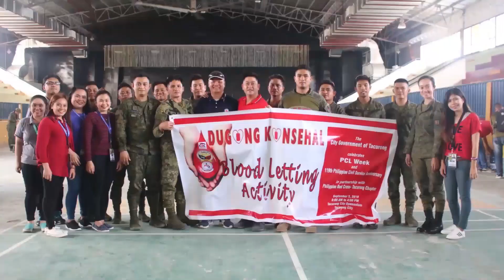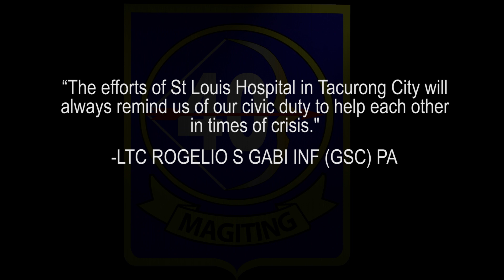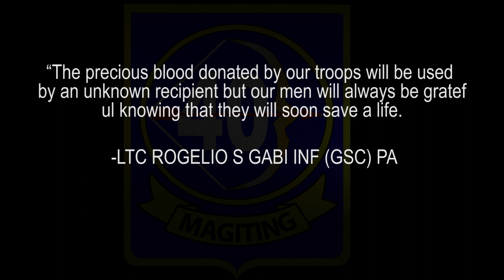𝗠𝗔𝗚𝗜𝗧𝗜𝗡𝗚 𝗧𝗥𝗢𝗢𝗣𝗘𝗥𝗦 𝗗𝗢𝗡𝗔𝗧𝗘𝗦 𝗕𝗟𝗢𝗢𝗗 @ ST. LOUIS TACURONG CITY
𝗠𝗔𝗚𝗜𝗧𝗜𝗡𝗚 𝗧𝗥𝗢𝗢𝗣𝗘𝗥𝗦 𝗗𝗢𝗡𝗔𝗧𝗘𝗦 𝗕𝗟𝗢𝗢𝗗

40th Infantry (MAGITING) Battalion headed by LTC ROGELIO S GABI INF (GSC) PA participated in a bloodletting activity at St Louis Hospital, Tacurong City, Sultan Kudarat on June 30, 2020.

Bloodletting activity was made possible by the staff of St Louis Hospital, Tacurong City thru Dr. Vanessa Del Muro and in coordination with the Philippine National Red Cross, Sultan Kudarat Chapter.

The blood donors for this activity are the CAA and SCAA under the supervision of the Delta Company of 40IB. A total of twenty (20) units of blood was donated and are expected to lengthen the lives of the grateful recipient.

This activity aims to increase the depleting number of available bloods units in the blood bank which is fast decreasing due to the effect of covid-19. “Our hospital is in need of blood units almost everyday, the demand for blood units in every hospital does not decrease but the number of blood donors significantly decreased due to the effect of covid-19.” Said Dr. Del Muro.

“The efforts of St Louis Hospital in Tacurong City will always remind us of our civic duty to help each other in times of crisis. “LTC GABI said.

“The precious blood donated by of CAA and SCAA will be used by an unknown recipient but our men will always be grateful knowing that they will soon save a life. LTC GABI added.
Such concerted efforts exhibits one of the innate characters of the Filipinos, the Bayanihan. The Magiting Troopers will always be in the service of the people, not just being part of the job but rather our passion as we go along our journey for a peaceful and development Mindanao.

Apollo - Alpha Company, 40IB, 6ID, PA
Bravo Barracuda
Cerberus Troops
St. Louis Hospital - Tacurong City

Let’s make peace viral mga Ka-Magiting! 🙂